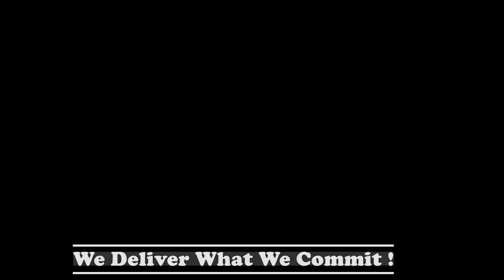A Message from Caresathome CEO on New Year 2021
Hello all,
Mr. Madhukar Pareek and the Caresathome team wish you a very happy new year. In this video, Mr. Pareek is sharing Caresathome's achievements and future goals.
WIsh you a very happy new year. May this year bring a lot of health for you and we will help you to achieve this.
Regards
Caresathome Team